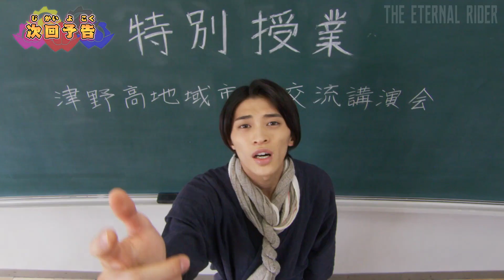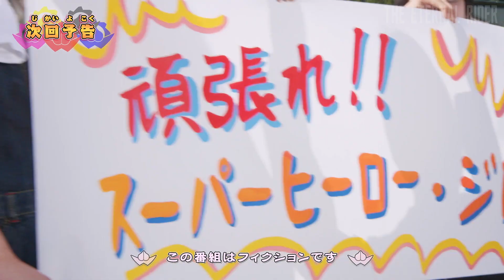Don Brothers Previews BGM Alternativas (Ep.1-16)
Otro proyecto de previews que empecé a poco de iniciar la serie, con poca probabilidad de seguirla por falta de tiempo.

00:00 Episodio 1 Ryusoulger ver.
00:25 Episodio 2 Toqger ver.
00:50 Episodio 3 Lupinranger ver.
01:15 Episodio 4 Ohranger ver.
01:40 Episodio 5 Patranger ver.
02:05 Episodio 6 Zyuohger ver.
02:30 Episodio 7 Fiveman ver.
02:55 Episodio 8 Kiramanger ver.
03:20 Episodio 9 Go-Buster ver.
03:45 Episodio 10 Gokaiger ver.
04:10 Episodio 11 Ninninger ver.
04:35 Episodio 12 Kyuranger ver.
05:00 Episodio 13 Kyoryuger ver.
05:25 Episodio 14 Turboranger ver.
05:50 Episodio 15 Carranger ver.
06:15 Episodio 16 Zyuranger ver.